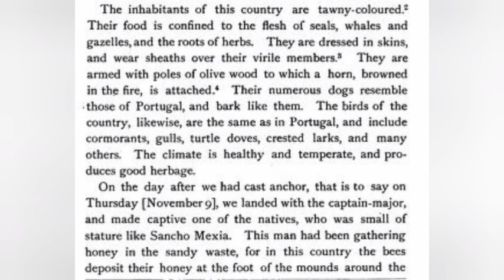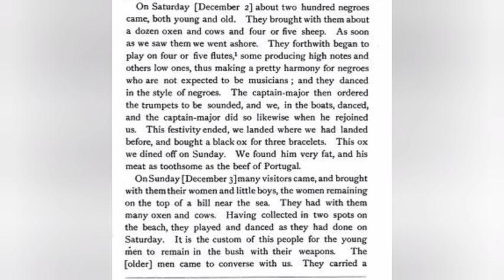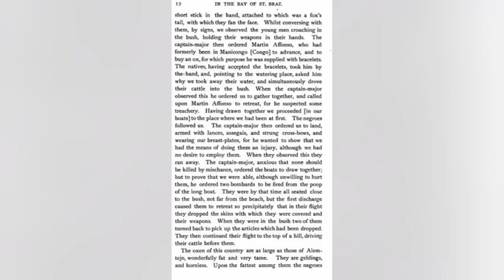Africa's change from old to new